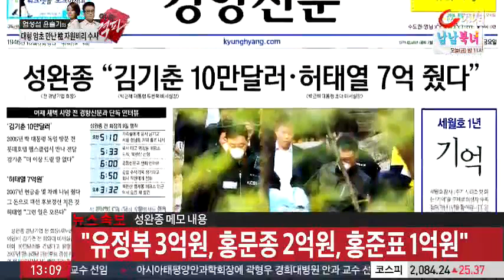성완종 주머니 속 메모…김기춘·허태열 실명 포함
어제 숨진 성완종 전 경남기업 회장의 주머니에서 사람의 이름과 금액 등이 적힌 '금품메모'가 발견됐습니다. 특히 김기춘·허태열 두 전 비서실장의 이름도 포함된 것으로 확인됐는데, 서울중앙지검 현장 연결해 자세한 소식 알아보겠습니다.